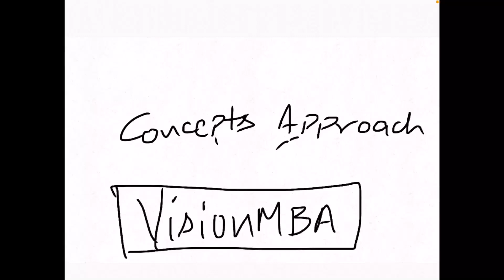Study For CET 2022 & CAT 2022 | Classroom Coaching In Thane (Mumbai).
Summary Based Questions Of CAT. Inference Or Summary Based Questions 100 % Right Every Time In CAT.

ODD ONE OUT : - How to solve ODD ONE OUT with almost 💯 % accuracy? Useful for CAT, SNAP, XAT, CMAT, IIFT &CET.

KINDLY GO THROUGH THESE VIDEOS FOR COMPLETE UNDERSTANDING OF THE CONCEPTS.

THEY ARE LONG BECAUSE  THE CONCEPTS ARE EXPLAINED COMPLETELY, THE WAY THEY SHOULD BE.